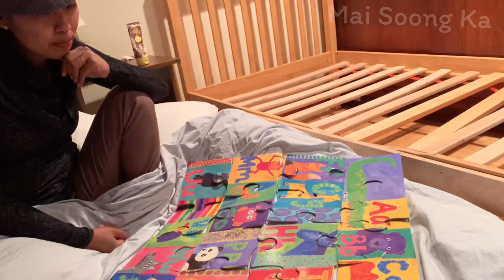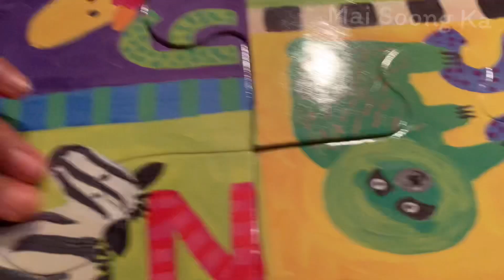Learning alphabet from pictures is very hard for me as you can tell😅😂🤣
While we were in Maine I found this alphabet jigsaw in the house that we were renting. I tried to figure out what are the alphabets stand for. It’s quite hard for me to know all the words. I don’t know if it’s too hard for kids or not . Will some parents got confused like I did😂🤣😅